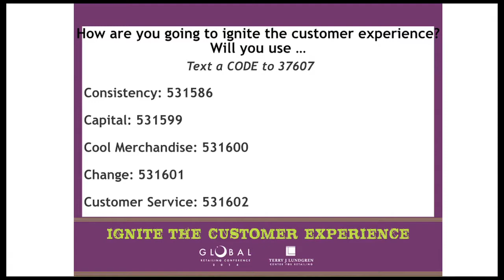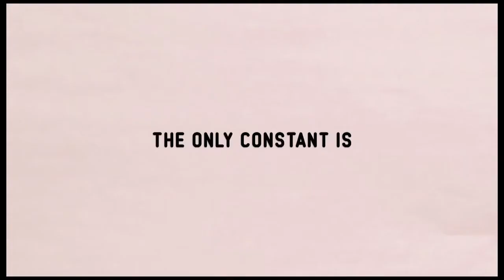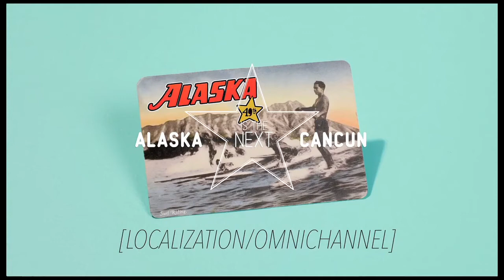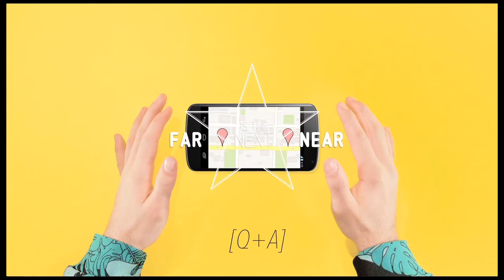Global Retailing Conference 2014 - Terry Lundgren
Terry J. Lundgren, Chairman, President & CEO, Macy's, Inc.
Opening Keynote Speaker